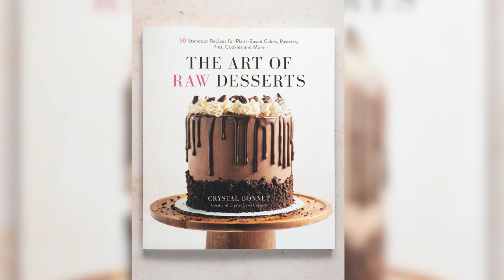The HEALTHIEST LOOKING Person I have EVER Seen...10+ Year Raw Vegan shares her SECRETS!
To get the beautiful NAMA JUICER that both Crystal & I use:
𝙎𝘼𝙑𝙀 $55 𝙊𝙉 𝘼 𝙉𝘼𝙈𝘼 𝙅𝙐𝙄𝘾𝙀𝙍 𝙒𝙄𝙏𝙃 𝘾𝙊𝘿𝙀: GILLIANNAMA

(she has the ROYAL BERKEY)

(these have you covered as they have in one: B12, DHA/EPA, ZINC, SELENIUM, MAGNESIUM, K, D3, IDODINE) (Crystal takes these as well:)

Crystal's BOOK ON AMAZON

(online community of connection and support!)

𝐌𝐲 𝐍𝐞𝐰 𝐀𝐌𝐀𝐙𝐎𝐍 𝐒𝐓𝐎𝐑𝐄 𝐅𝐑𝐎𝐍𝐓!
(all my fav things including all the juicing jars and lids I use!!)

GILLIANBERRY is the code (THIS MAT HAS CHANGED MY LIFE!)

𝗠𝘆 𝗞𝗶𝗱𝘀 𝗕𝗼𝗼𝗸 𝗮𝗯𝗼𝘂𝘁 𝗵𝗲𝗮𝗹𝘁𝗵𝘆 𝗳𝗼𝗼𝗱𝘀